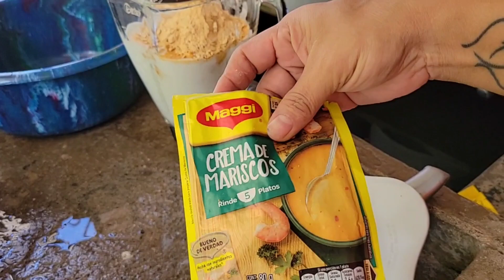preparando el ingrediente para la sopa de marisco